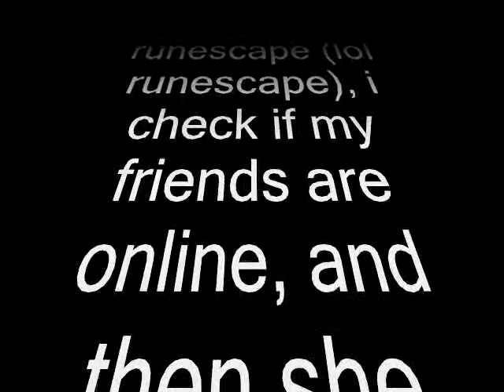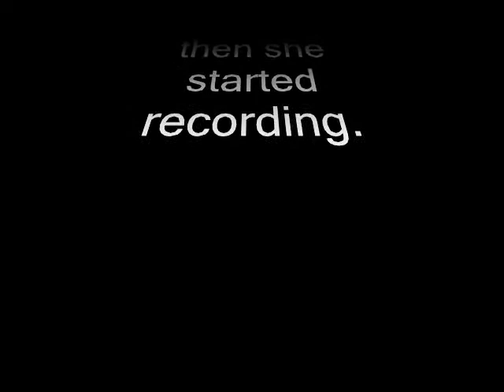My Monologue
this is a drama performance i did back in 2008.
Everyone said i was the best one, meh, i thought my idea was a bit sketchy and weird, but my sword fight kicked ass!